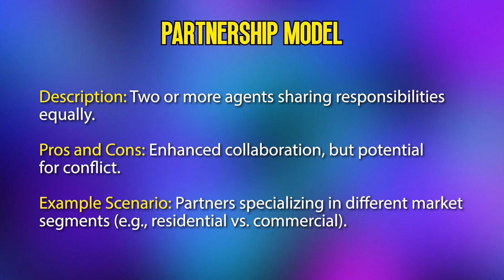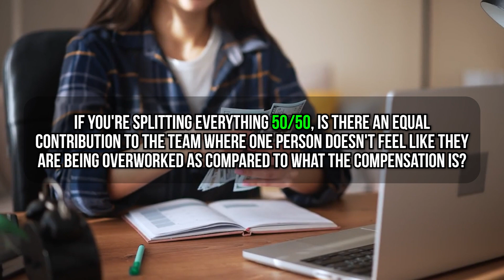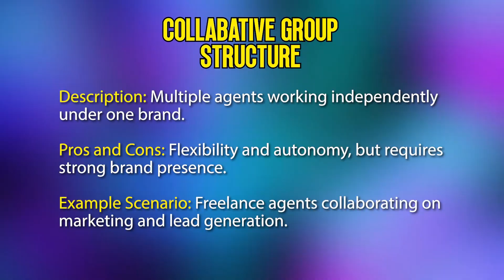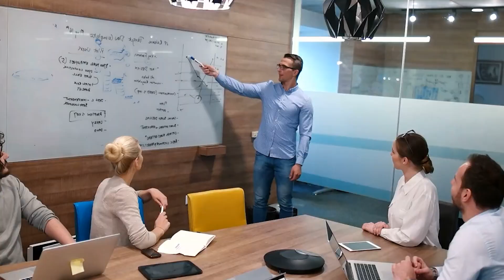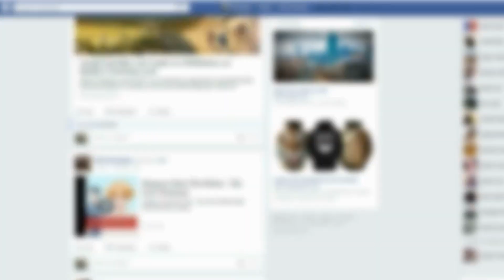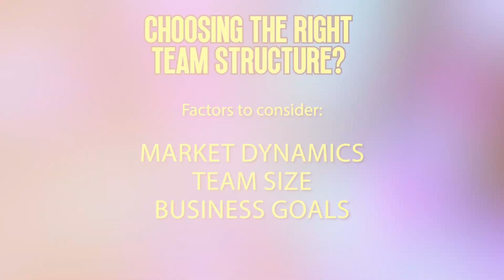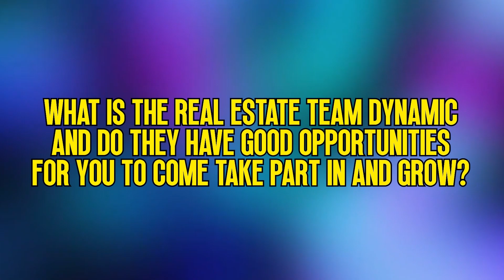How to Build a Real Estate Team Structure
In this video, we tackle the critical decision facing every real estate agent: Should I join a real estate team or go solo? We explore joining a real estate team, providing insights into how to build a real estate team. The focus is on real estate team building and understanding the real estate team structure. We discuss real estate team vs solo, helping you evaluate should you join a real estate team. The pros and cons of joining a real estate team are analyzed in-depth for those considering to join a real estate team.

We also explain how real estate teams work, a crucial element in building a real estate team. By the end of this video, you'll have a clear understanding of joining a real estate team pros and cons,
helping you decide whether to join a real estate team or solo. In this comprehensive guide, we delve into the dilemma every real estate agent faces: Real estate team or solo.

For those curious about how to real estate teams work, this video offers an in-depth look at the dynamics and functions of team-based operations in the real estate industry. As a real estate agent, understanding these nuances is crucial for career advancement. We also discuss the pivotal decision of join a real estate team or solo, providing you with the necessary information to make a choice that aligns with your professional goals and personal working style.

This video is an essential resource for anyone in the real estate field, from those newly embarking on their careers to seasoned professionals seeking new strategies for success.

If you have questions about eXp Realty🤔...